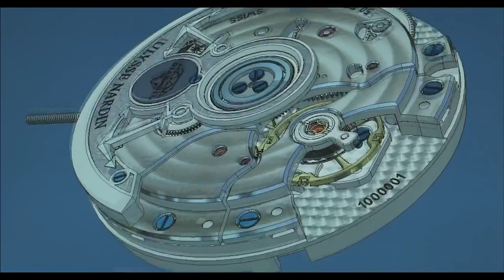Ulysse Nardin Manufacture Movie (Short Version)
The amount of precision, skill, and dedication that goes into each Ulysse Nardin watch is awe inspiring. Take a look behind the scenes in this captivating Ulysse Nardin manufacture film.